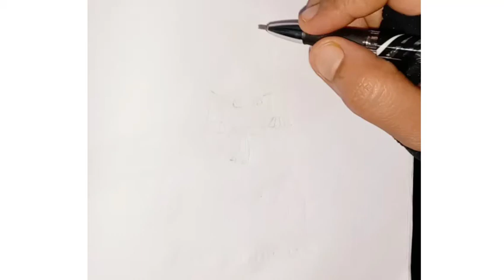how to draw a girl with beautiful dress. re create from farjana drawings with ball point pen.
music